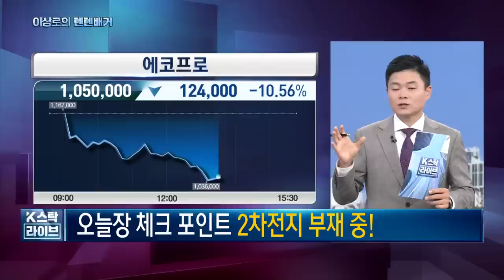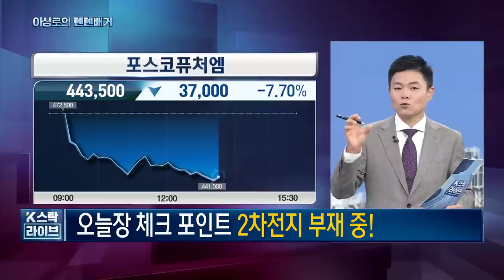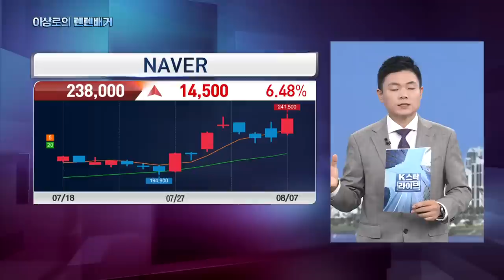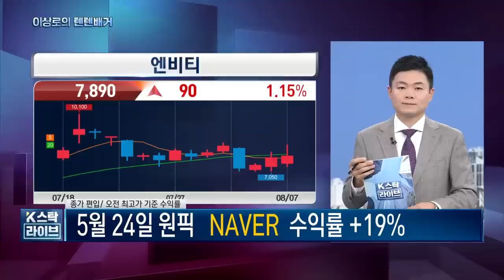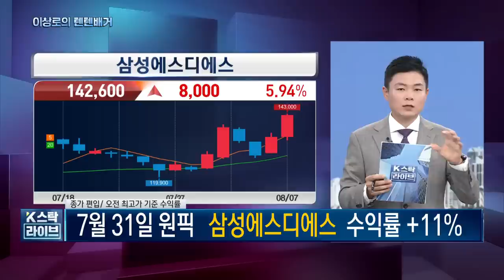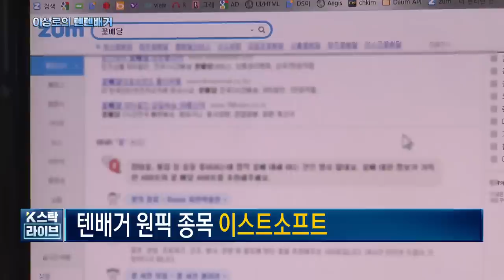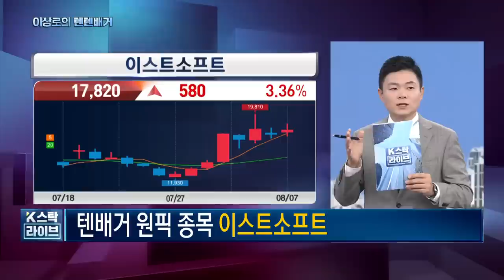포스코홀딩스, 포스코퓨처엠, 에코프로 하락이유, 2차전지관련주, 네이버, 와이랩, 삼성에스디에스, 현대오토에버, 레인보우로보틱스, 오늘 핵심트렌드! 한국경제TV 이상로의 텐텐배거